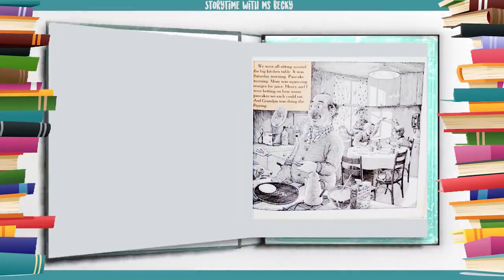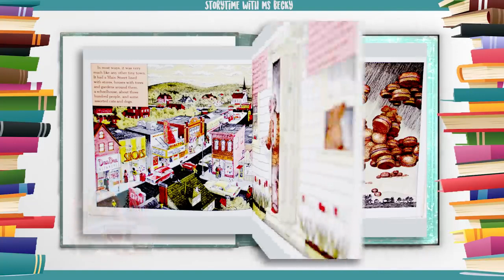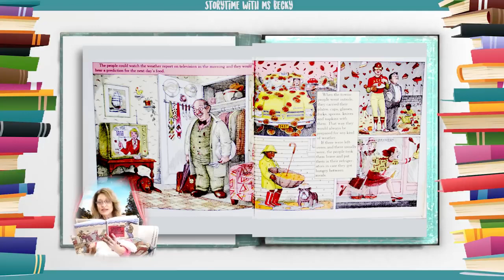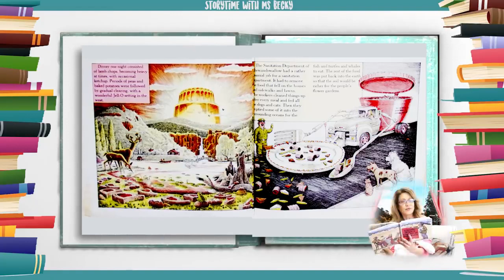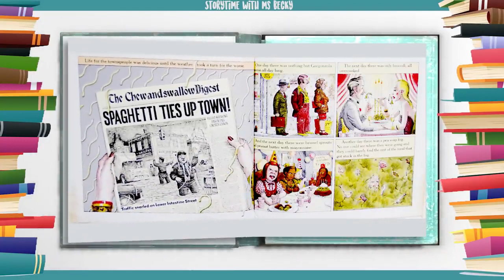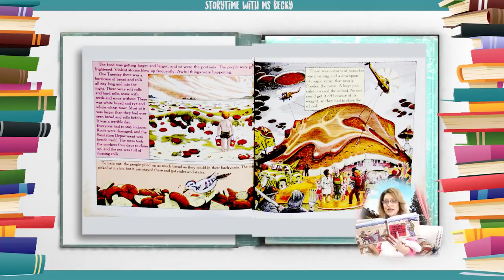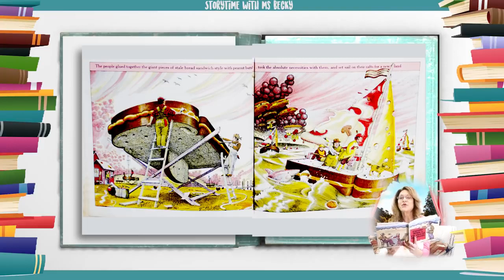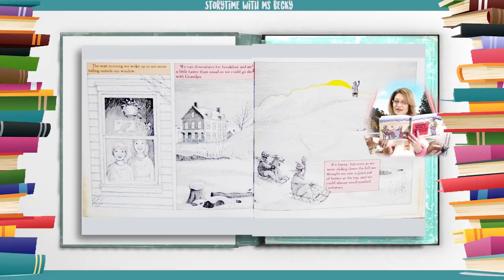[Hello ABC] 키즈 스토리북 - 12. Cloudy With a Chance of Meatballs 미트볼의 기회를 잡은 클라우디 [잠자기전 10분 듣기&읽기&눈감고듣기]